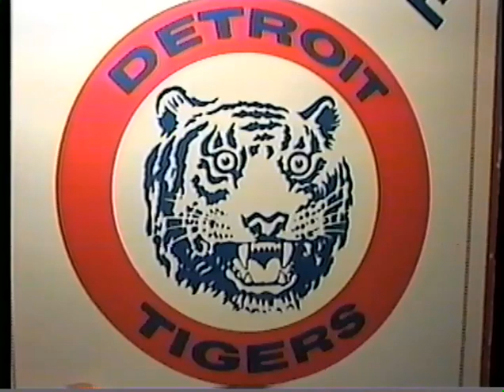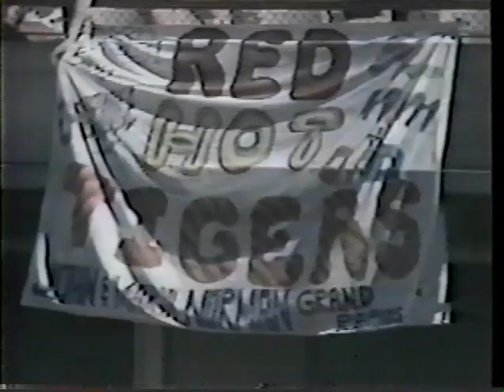Alan Trammell (1997) on Detroit Tigers